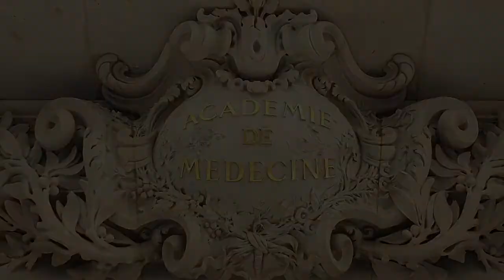Indications de l’occlusion de l’auricule gauche comme substitut à l’anticoagulation... P. AMARENCO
Indications de l’occlusion de l’auricule gauche comme substitut à l’anticoagulation chez les patients qui ont un AVC lié à une fibrillation atriale : le registre WATCH-AF
Pierre AMARENCO Service de neurologie et centre d’accueil et de traitement de l’attaque cérébrale, Hôpital Bichat, Paris

Du fait de contre-indications (personne âgée fragile, troubles cognitifs, co-morbidités) ou du refus par le patient, 40% des patients après un AVC lié à une fibrillation atriale ne sont pas traités par anticoagulants. Parmi ceux-là, quelle est la proportion de ceux qui seraient des candidats potentiels à la fermeture de l’auricule gauche ? quel est le risque de récidive d’AVC à 1 an ?

Un registre prospectif WATCH-AF a inclus consécutivement des patients dans les 72 heures suivant leur admission pour un AVC associé à une fibrillation atriale dans deux  unités d’AVC. À l’admission, à la sortie de l’hôpital, à 3 mois et à 12 mois post AVC, les résultats des échelles d’évaluation de la sévérité de l’AVC, du handicap, de l’indépendance fonctionnelle, du risque de chute, de la cognition, et de la stratification du risque ischémique ou hémorragique ont été recueillis. Les critères de jugement ont été la mort ou la dépendance et la récidive d’AVC (infarctus ou hémorragie cérébrale). Sur 400 patients inclus (370 avec un infarctus cérébral, et 30 avec une hémorragie cérébrale) 31 sont morts au cours de l’hospitalisation et 57 (14,3%) avaient un indication potentielle de fermeture de l’auricule gauche selon les recommandations européennes et américaines. Après 12 mois, parmi les 274/400 (68,5%) patients sortis de l’hôpital sous anticoagulation à long-terme, 49 (17,9%) patients étaient morts ou dépendants et le risque de récidive d’AVC était de 9,8% (26 patients). Chez les 57 patients sortis sans anticoagulation et qui étaient candidats à la fermeture de l’auricule gauche, ces risques étaient de 17,5% et 24,7% (10 et 14 patients), respectivement. Comparativement aux patients traités à long-terme par anticoagulant, les candidats à la fermeture de l’auricule gauche avaient deux fois et demi plus de risque de récidive d’AVC à 1 an.

Au total, 14% des patients qui ont un AVC associé à une fibrillation atriale sont des candidats potentiels à la fermeture de l’auricule gauche, mais pour être efficace ce geste de cardiologie interventionnelle doit être effectué dans les 15 jours suivant l’AVC comme pour une endartériectomie carotidienne. Cependant, même après ce geste, le risque de récidive à 1 an reste supérieur à celui des patients anticoagulés.